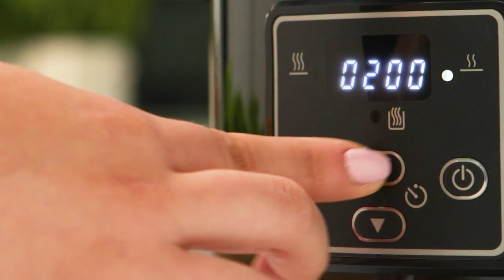Crock-Pot 2.4L Digital Slow Cooker CSC061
Make mouth-watering meals with minimum effort in this Crock-Pot Lift & Serve Digital Slow Cooker. Perfect for tasty tagines, succulent pulled pork, gooey chocolate pudding and much more. With some quick prep, Crock-Pot cooks your dish to perfection, leaving you free to get on with your day.

The adjustable timer allows you to set cooking duration - from 30 minutes to 20 hours - while the digital display shows the cooking time remaining. After cooking, your slow cooker will automatically switch to Keep-Warm so your meal is ready when you are.

The removable 2.4 litre bowl is ideal for couples and smaller families or batch cooking for the week ahead. Choose from the low, high and keep-warm settings to best suit your dish. A selection of recipes is included to get you started along with some handy slow cooking hints & tips. One pot, endless possibilities from the original slow cooker brand.